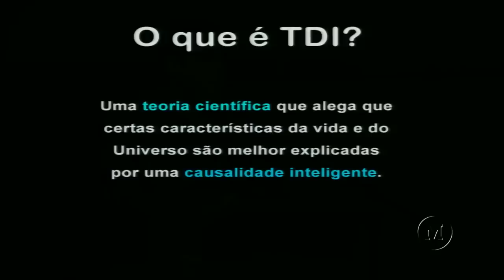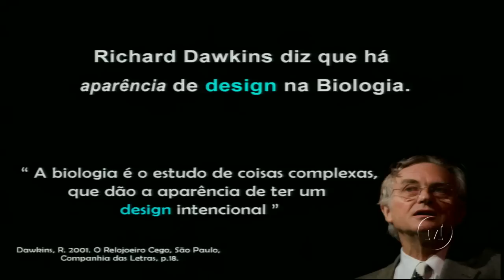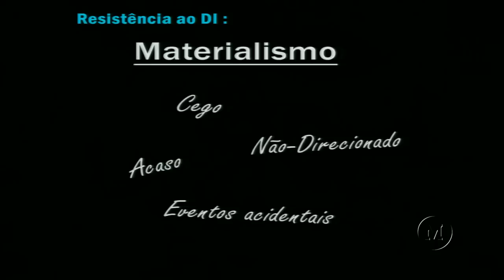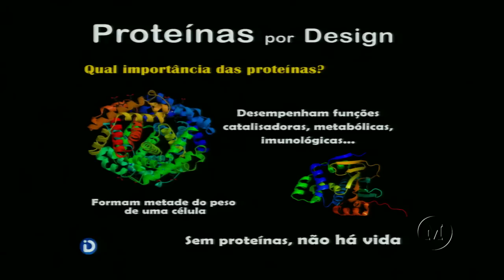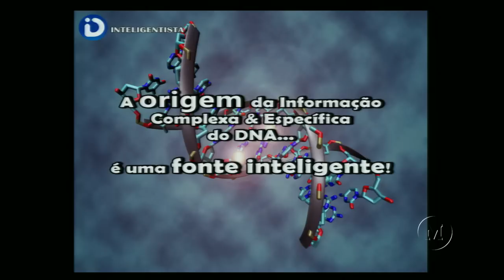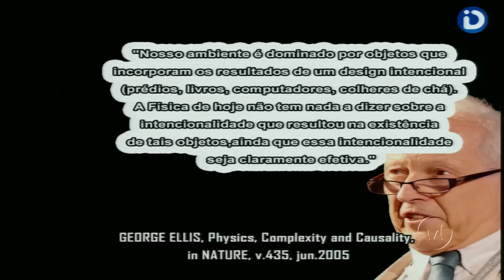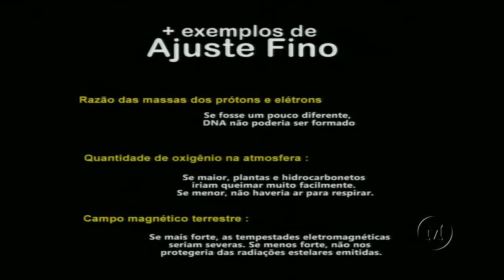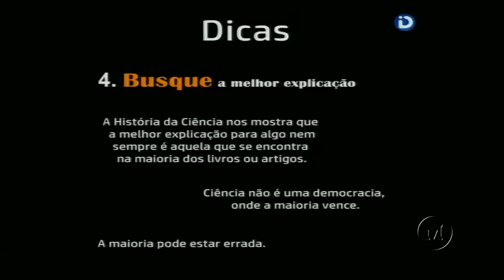Design Inteligente ou Aparente?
Os organismos vivos em um nível mais fundamental, vistos sob o microscópio, apresentam evidências de um design aparente ou inteligente?

Minha palestra na Universidade Mackenzie (Discovery Mackenzie).